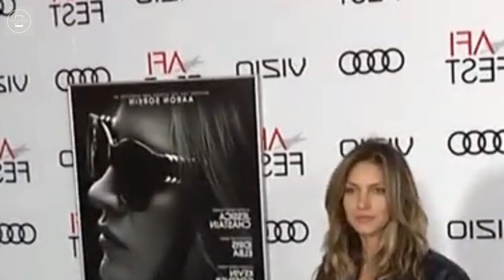Yellowstone Fans Shocked: Actress Who Plays Sarah Was a Dutton Ancestor in 1883 and Stars in Lioness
Yellowstone fans are stunned to discover that the actress behind the villainous Sarah was also a Dutton ancestor in 1883 and now appears in Lioness. Dive into this surprising connection between the shows!

Yellowstone: The Duttons own the largest ranch in America and deal with their internal conflicts. However, they must also fend off land encroachers to protect their property.

Jessica Kelly Siobhán Reilly is an English actress. She first appeared on screen in 1995 in the series The Biz.

Kevin Michael Costner is an American actor and filmmaker. He has received various accolades, including two Academy Awards, three Golden Globe Awards, and a Primetime Emmy Award.

The Facts, In fact, is the best source of entertainment news about the celebrities we love.

Our YouTube channel dishes up celebrity news and gossip on the stars you admire the most. From popular TV hosts to Hollywood actresses, from country music artists and royal family members to TV actors.